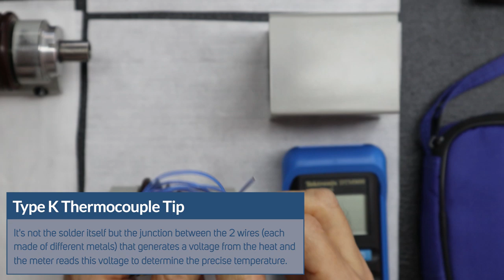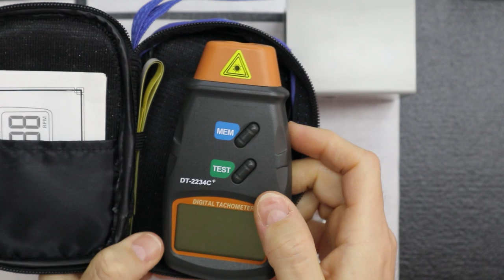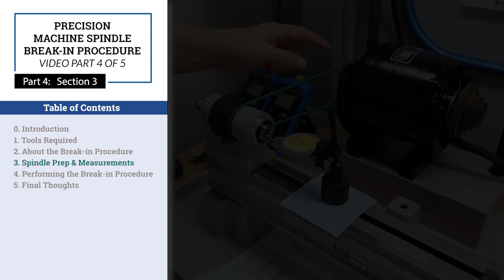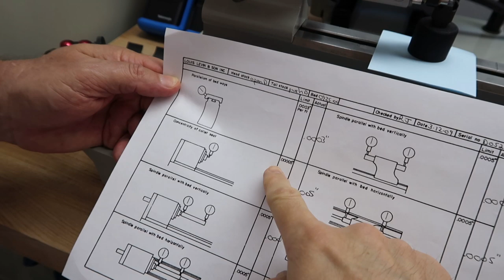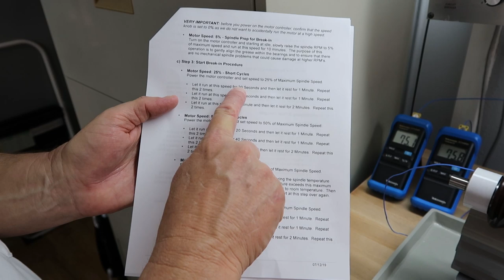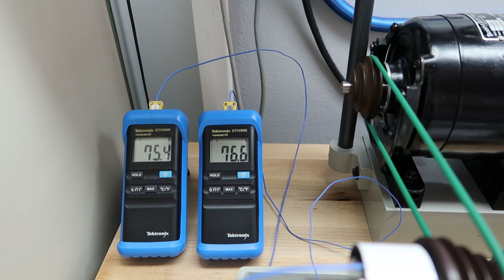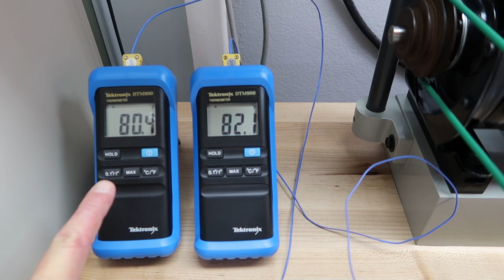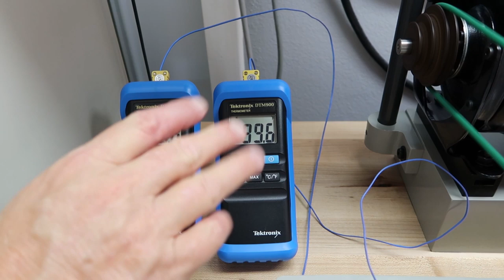Precision Machine Spindle Rebuilding - Part 4 Spindle Break-in Procedure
Performing the spindle bearing break-in processes and procedures for a Levin lathe open style headstock, covering the specific tools, the RPM speeds, RPM %’s and time runs and cooling periods, and we finally share the results.

PRECISION MACHINE SPINDLE REBUILDING

Here are the prior released Parts of the Spindle Rebuilding Series you may need to watch before you continue forward here.

In Part 1, our opening video to this series on Precision Machine Spindle, we discuss spindle rebuild preparation and processes. We share the tools, materials and environment needed to rebuild spindles in detail.

In Part 2, we share how to disassemble a precision machine spindle and a Levin Accessory Spindle is shown however many spindles are discussed.

In Part 3, we share how to clean the spindle components and wool felt rings, measure for spindle runout and apply the high spot witness mark on a spindle.

In Part 3a, we share assembling a Levin lathe accessory spindle for the micro-drill, mill, drill press and grinding accessory spindles.

In Part 3b, we share assembling a Levin lathe open style head stock from start to finish, only the work is not done yet.

TOPICS COVERED - PART 4

00:00:00 - START

00:00:17 - 0.  INTRODUCTION

We share thoughts from the 3 prior video Parts 1, 2 and 3. We share key talking points we covered in this series leading up to this spindle break-in stage of the rebuilding process.

Spindle Rebuilding Tip:
We stress to please STOP if something is wrong with your spindles ability to be genitally hand rotated as it is going to stay wrong. Please do not proceed forward, we share what to do here in this video series ways to make a spindle fix.

00:07:54 - 1.  TOOL REQUIREMENTS

We share the tools used in this video, we share what temperature meters do and how they are attached to the spindle or headstock housings in a non evasive manor.

Download our chart that allows you to fill in the blanks with the temperatures, run times and RPM speeds as you perform the break-in procedures.

Your machine table, base and other components should all be completely rebuilt like the spindle now.

00:19:26 - 2.  ABOUT THE BREAK-IN PROCEDURE

We discuss the investigation that goes into high tolerance projects like these machine spindles. We share what you are about to perform during the break-in procedures.

The topic of centrifugal forces being gradually applied are shared so to cause the grease to slightly move its way outward from where we placed it with the syringe.

00:29:32 - 3.  SPINDLE PREP & MEASUREMENTS

We utilize a 1 micro resolution dial indicator mounted on a small magnetic base for this section, it is mounted to the Levin instrument lathe bed then we take a point of reference reading from our spindles collet seat.

We talk about this setup and share our 10 millionths of an inch collet seat run out, that is 1/5th the allowable amount by the factory.

We share the total break-in setup at the machine bed as well as the magnetic tape holding each of the two “K” Type temp probes.
We share how we monitor and document the temperature reading during the break-in.

00:44:33 - 4.  PERFORMING THE BREAK-IN PROCEDURE

We actually bring you along some, over this 3 to 4 hours of the break-in process, come listen to the nice sound our break-in is sharing, you need to be here from start to finish recording your results, following and filling in the downloadable chart to help you keep up the pace and listening to your motor turning the pulley, rotating these brand new precisely greased bearings as they go through the break-in procedures.

00:51:01 - 5.  FINAL THOUGHTS

We achieved well within the manufacturer parameters perfect equilibrium results. We also discuss the differences in deep grove bearing and angular contact bearing temperatures and our charted results.

Great day to be at Active Atom we achieved above text book results in this spindle rebuilding and we show that if you follow the processes and procedures and pay close attention to the details of rebuilding a machine spindle, you are more likely to have a higher possibility of achieving the best results possible.

We are off to spindle collet seat grinding, we will share this in Part 5 but remember, grinding is only needed if you need it. Not all spindles need to have there collet seats ground.